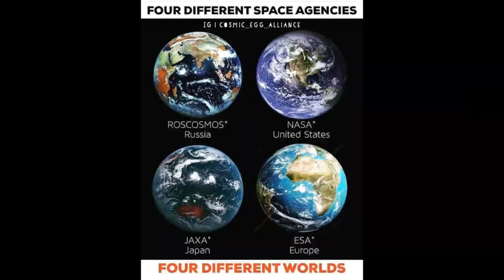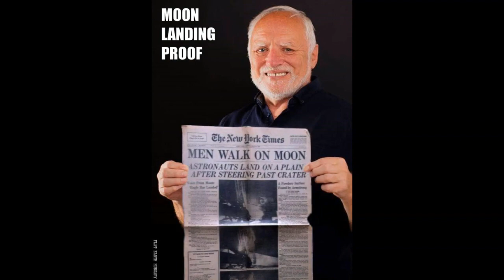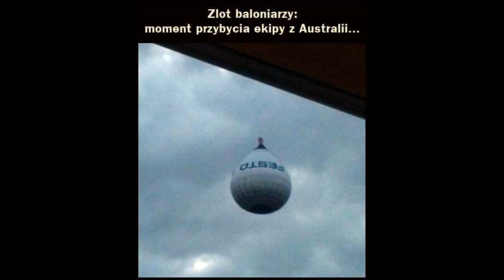Czarna Dziura płaska ziemia #1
Jesli ktos chce wesprzec z gory dziekuje i pozdrawiam :)